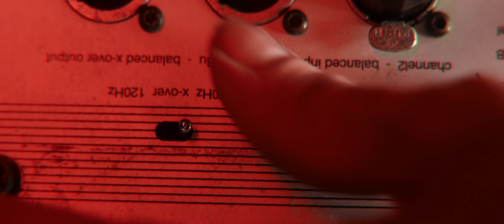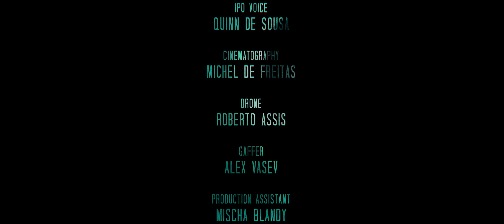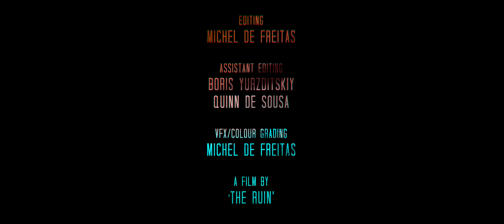CREATURE | Sci-fi Short Film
Dominic, a conflicted soldier, tries to draw the line between what's right and wrong as he attempts to hunt down a creature.

Directed by
Michel de Freitas

Written by
Michel de freitas and Boris Yurzditskiy

Starring:

Vitali Silitski

Lucy Murfitt
Antonio Duailibi

Rafa Luz
Quinn de Sousa

Andrew Lopes

IPO Voice
Quinn de Sousa

Cinematography by Michel de Freitas

Drone
 by Roberto Assis

Gaffer
Alex Vasev

Production Assistant

Mischa Blandy

Soundtrack

Rafa Luz

Production & Costume Design
Andrew Lopes

Make-up
Summy Luis
Andrew Lopes

Editing

Michel de Freitas

Assistant Editing

Boris Yurzditskiy
Quinn de Sousa

VFX/Colour Grading

Michel de Freitas

This is a 'The RUiN' production.